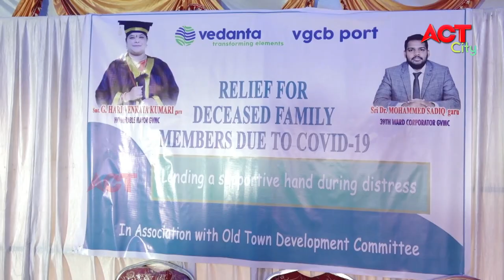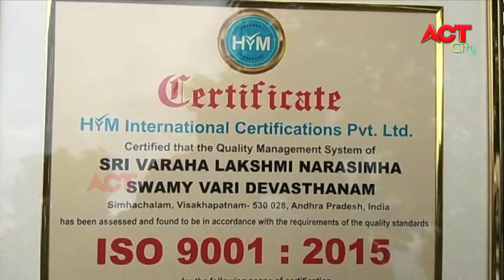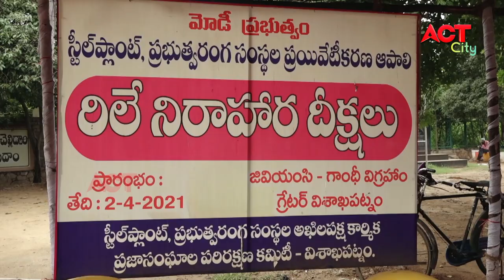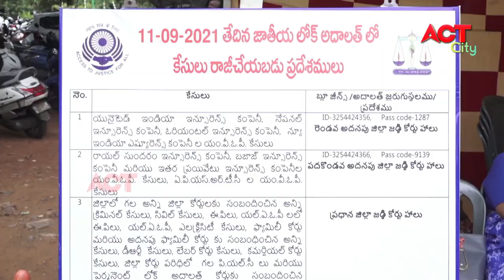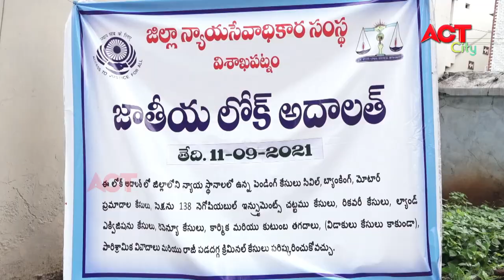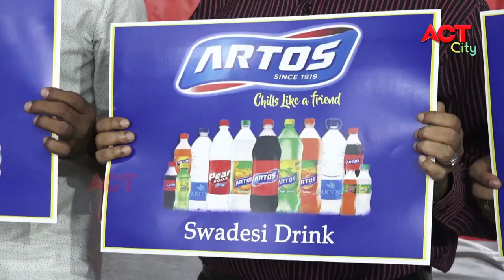EVENING ACT CITY VIZAG NEWS 11-09-2021